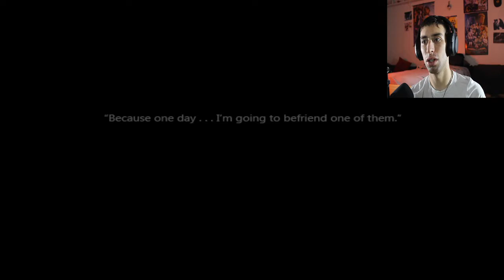A final wish, granted (To The Moon END)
What's up guys! I've got a webcam back! And most of all, the last episode of To The Moon. I hope ya'll enjoy